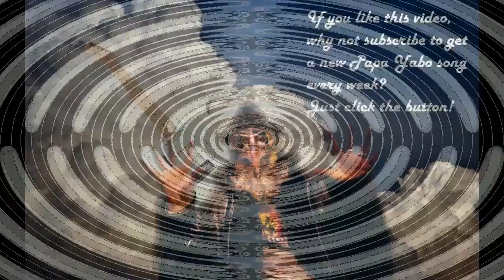Papa Yabo - After Lockdown (JJ Cale cover)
So here’s a little bonus upload. This is an old favourite of mine which gets an entirely new and appropriate meaning for these difficult times, if you change just one word.
On to better times ahead!
Stay safe.

After Lockdown
(J.J.Cale)

After Lockdown
We're gonna let it all hang out
After Lockdown
We're gonna chug-a-lug and shout
We're gonna cause talk and suspicion
Give an exhibition
Find out what it is all about
After Lockdown

After Lockdown
Gonna shake your tambourine
After Lockdown,
it's gonna be peaches and cream